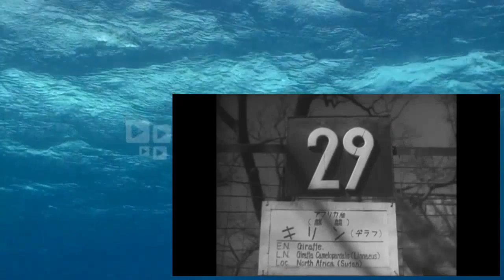Record of a Tenement Gentleman Full Movies